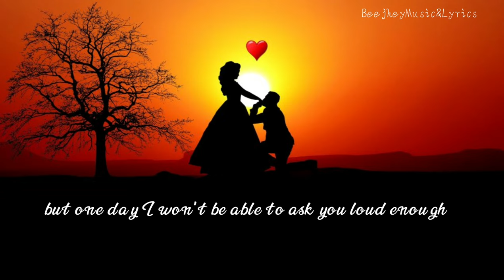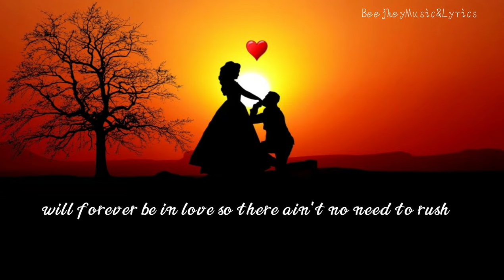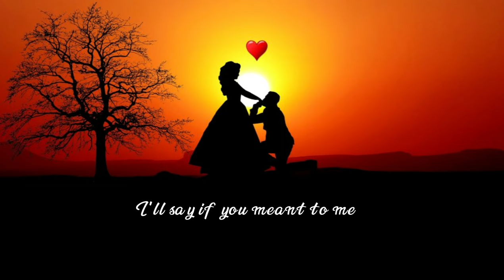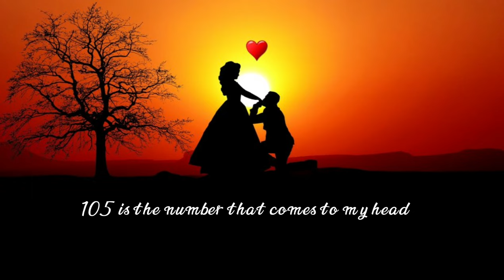Marry Me - Jason Derulo | Watch Now !